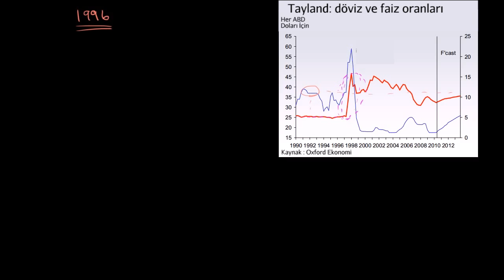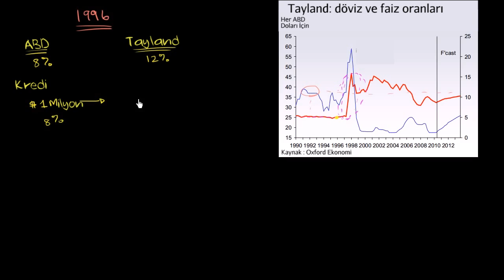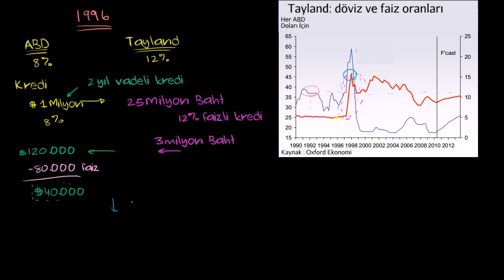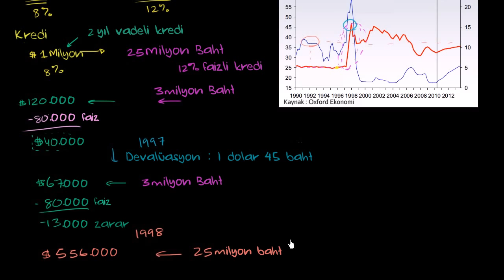Örnek: Tayland'daki Bankacılık Krizinin Matematiksel Anlatımı (Makroekonomi)